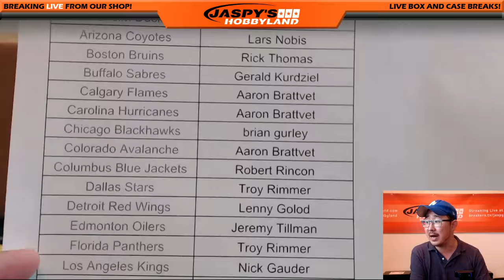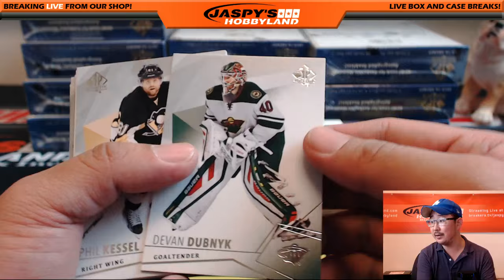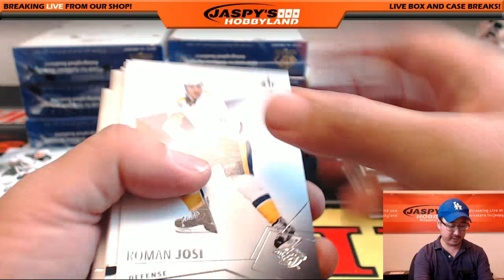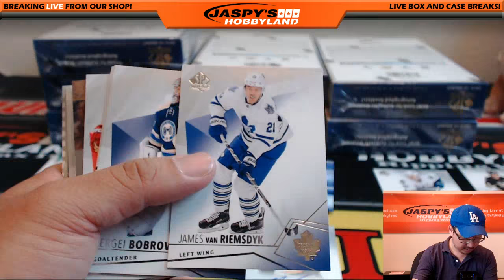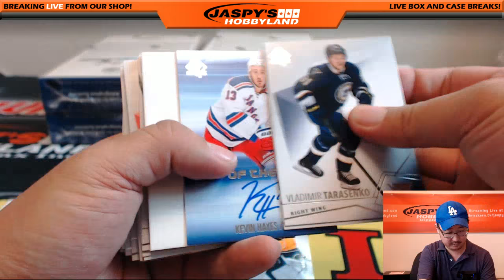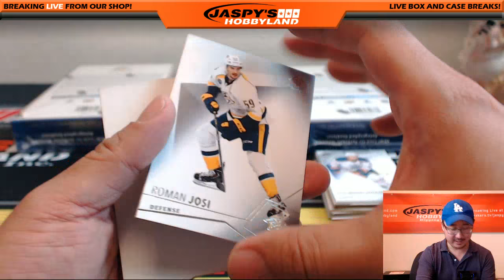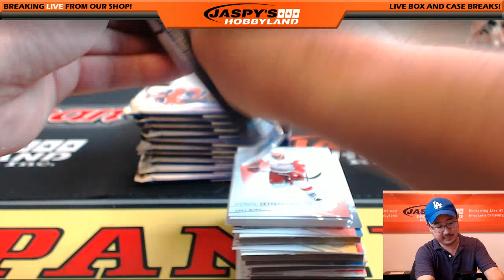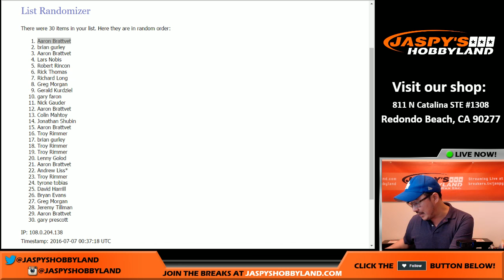07/06/16 [12Box Pick Your Team] #1 - 2015-16 Upper Deck SP Authentic Hockey